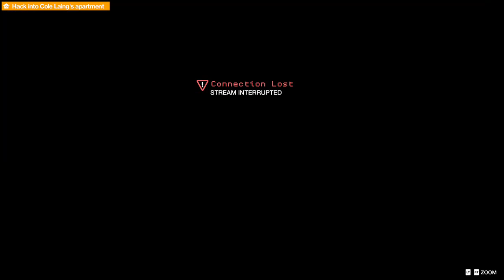Even more random stuff happening. lol...